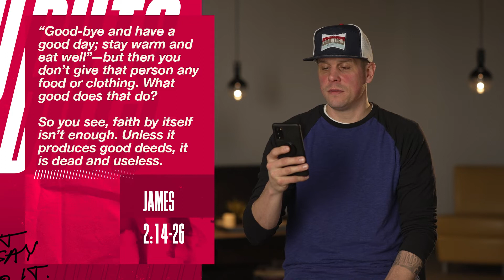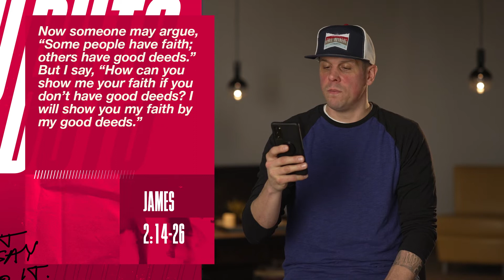Showing Faith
About us:
The student ministry at LCBC exists it introduce students to Jesus and together fully follow him.

// NEXT STEPS //
👥 Not in a group?